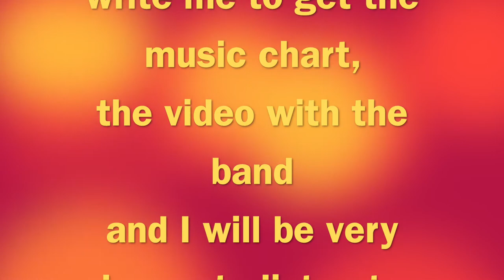DESAFIO NO SOL FA feat. Domenic Landolf (bass clarinet) - Nem uma nuvem no céu (Rodrigo Botter Maio)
As a composer, there is nothing nicer than to see another musician playing one of my songs.
DOMENIC LANDOLF is a great saxophonist from Switzerland and he made me so happy when he wrote me back to tell that he would participate in this Challenge! Just some days after he sent me his video and for my surprise, playing the bass clarinet, an instrument that I love! He is the participant number 4 and it seems that slowly some friends started to join this musical fun.

Of course when I write a name here, you can search for videos of this person, CD's on the digital platforms, home page, etc.

I am really excited about my CHALLENGE NO CANTO DO SOL FA and I as was asking myself: who ist going to be the next? How many people (friends) are going to make this little musical fun with me?

I tell you: I already have in mind a 2. and a 3. CHALLENGE. But for that I said to myself: I only will make that if at least 10 people participate in this. Let's see, some friends told me that soon they will make it... I am very curious and excited. By the way, I just got some new videos of other friends and I am looking forward.
(By the way, I also have a version without Bass and/or without Cajon, ok?).

All the best and who knows who is going to be the next person? You? :-) Just film it in the vertical position with your handy and send it to my email ONLY USING THE - Please don't use any Googledrive or Dropbox.

vvv.mydrive.ch
username: guest@Challenge_Nem_uma_Nuvem
password: nuvem20

Rodrigo, Zurich on 20th February 2021